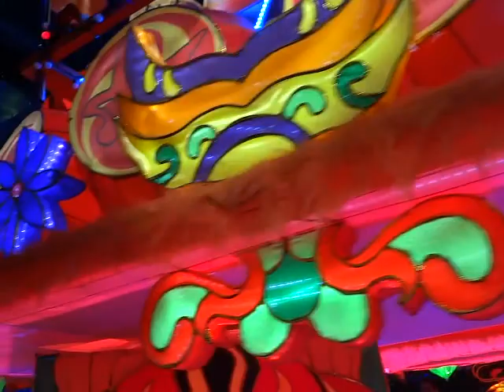Robot restaurant #1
located in Kabuki-cho, Shinjuku. No appearances of robots at all :-)